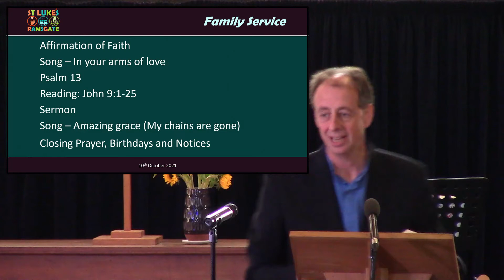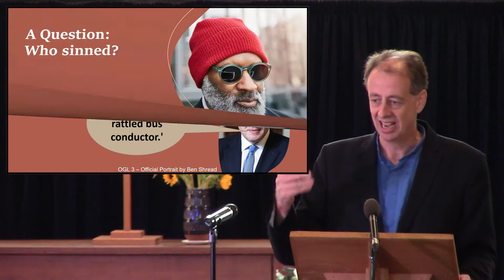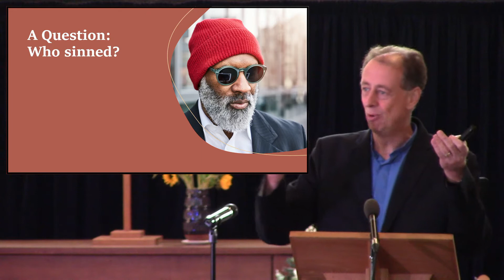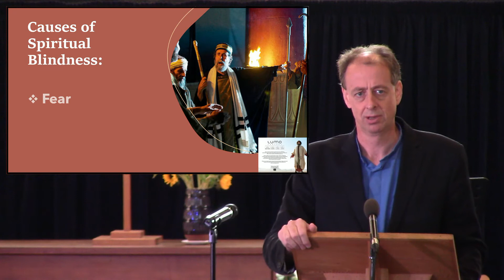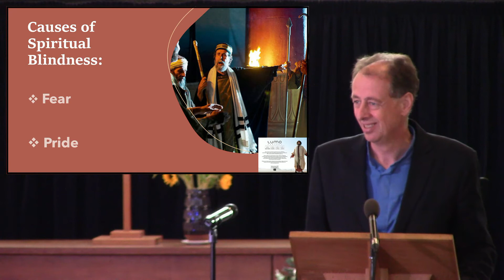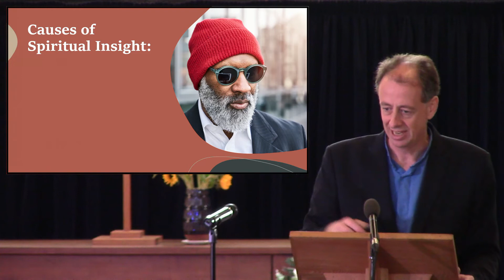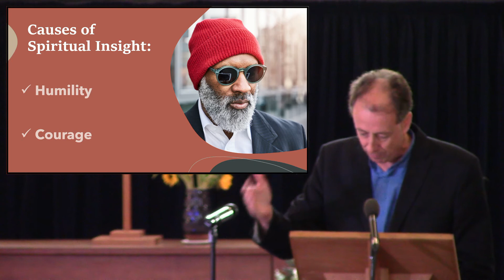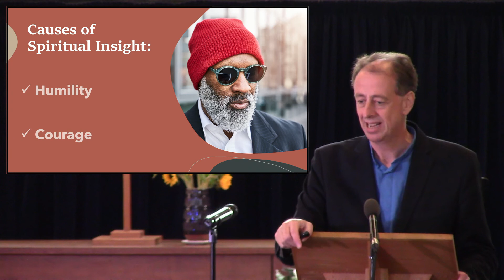Faith to see? (John 9:1-41)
How do we gain true Spiritual Insight? The Blind Man in this encounter with Jesus, becomes the person who sees more clearly than anyone else.